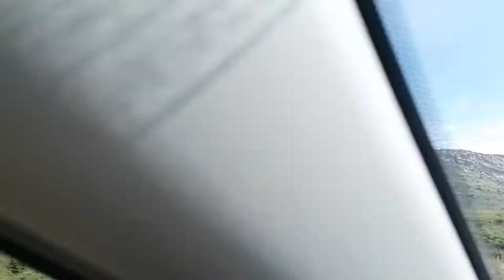South Africa's Golden Gate Highlands National Park: A short drive through the middle.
I decided to film part of our drive through the park back home. I'd never been there before, and it was an exceptional experience!